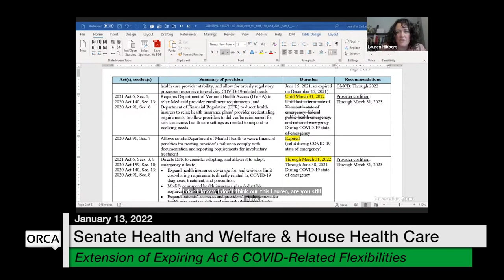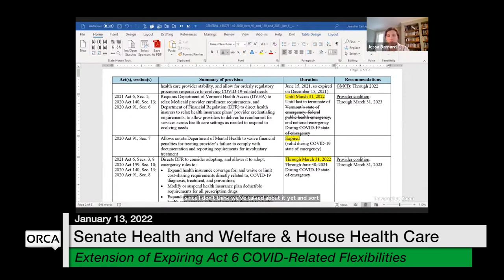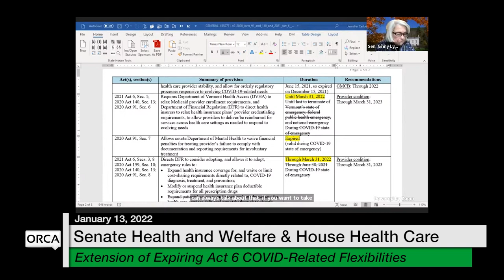Vermont State House - Extension of Expiring Act 6 COVID-Related Flexibilities 1/13/2022